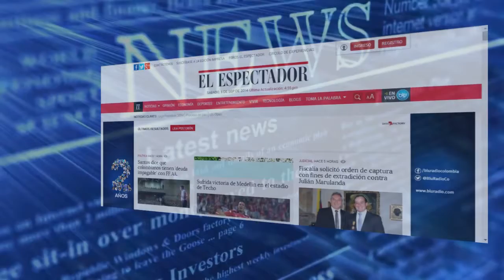SALA DE REDACCION 23 ENERO CNC NOTICAS VALLEDUPAR